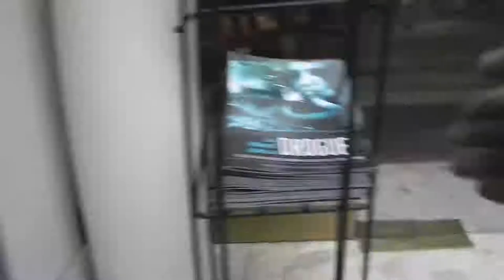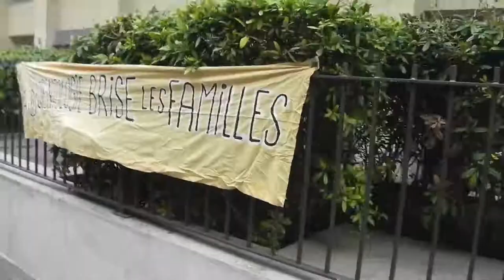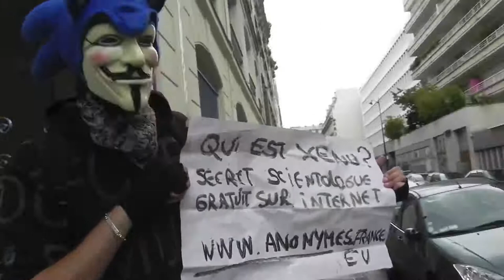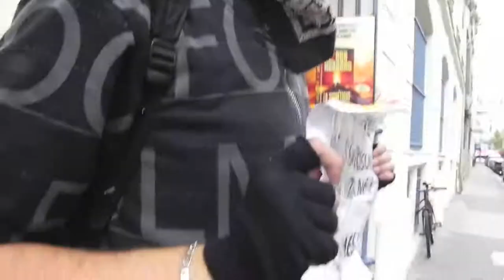Raid Paris samedi 6 août 2011